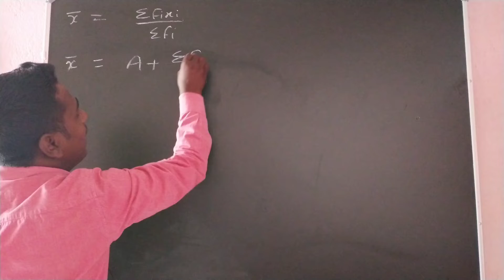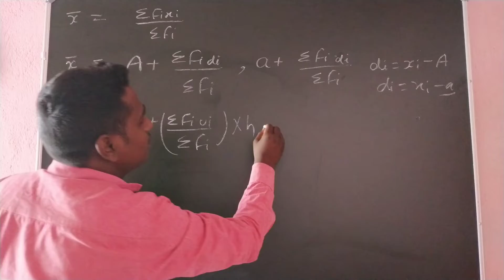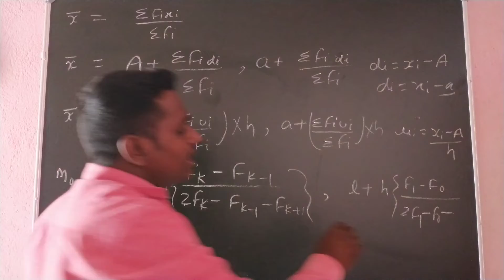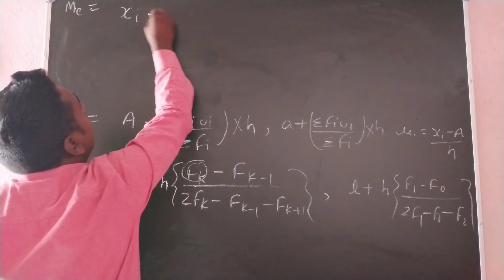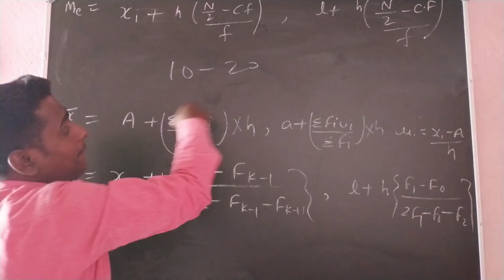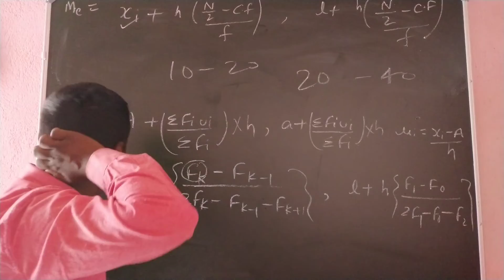Mean , Mode & Median मात्र 6 Minutes मे Revision करें 100% gaurentee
💯% gaurentee hai ki mode ,mean &median revision kare#bestvillageclasses